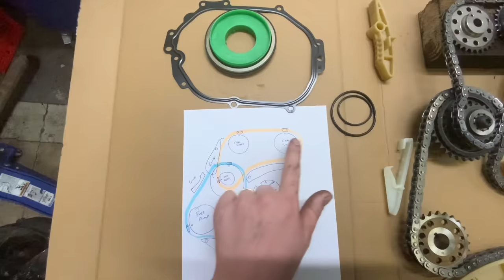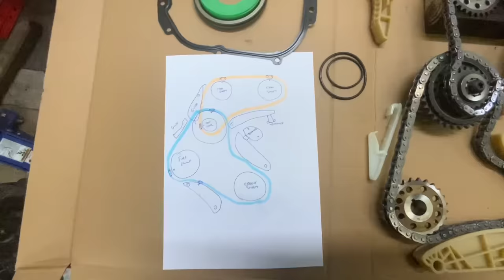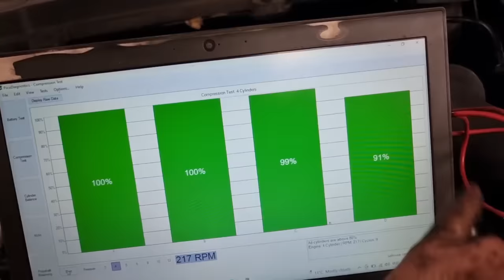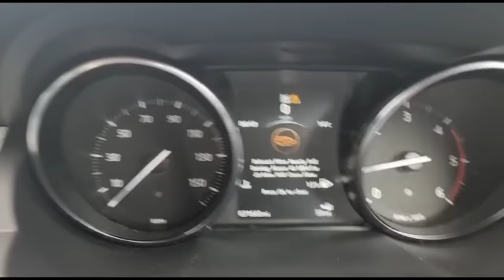JAGUAR LANDROVER EXPERT 2.0 INGENIUM TIMING CHAIN REPLACEMENT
Josh at J R Vehicle services replaces the timing chain on a Jaguar Landrover 2.0 Ingenium engine .salvagerebuildsuk and we are always on the lookout for new

Click here if you would like to buy us a coffee

Thanks to Josh at J R for fitting the replacement timing chain kit
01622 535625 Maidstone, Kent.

Instagram for Chris and his holidays, museum visits and classic cars

Please note Rob and Chris cannot be contacted on the above email as we do not have access.

Working at our fully equipped workshop in Kent we carry out tasks including Panel beating , Body work , Mig Welding , Sheet metal Spot Welding , Fabrication Chassis Repairs , Engine and Mechanical repairs , Restoration and Structural repairs on the Celette Jig .

If you have a vehicle for sale that you think will be of interest to us please message Rob via Instagram and please include a contact phone number.

We do receive quite a few questions regarding tools and equipment that we use for various jobs. Unfortunately there is to many to list but some of the brands we use include Snap-on, Blue-point , Makita , Sealey , Clark , Esab and Sykes-Pickavant .

We do receive quite a few questions regarding tools and equipment that we use for various jobs. Unfortunately there is to many to list but some of the brands we use include Snap-on, Blue-point, Makita, Sealey, Clark, Esab